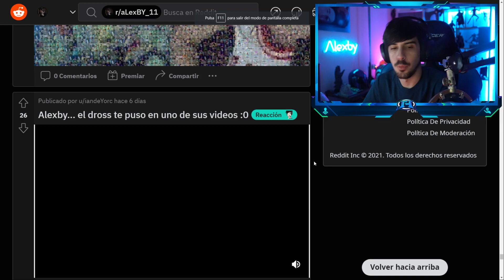Alexby...Dross te puso en uno de sus videos😱😂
Aroyitt

Gracias :))